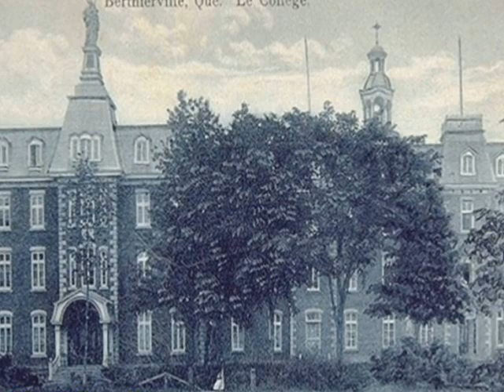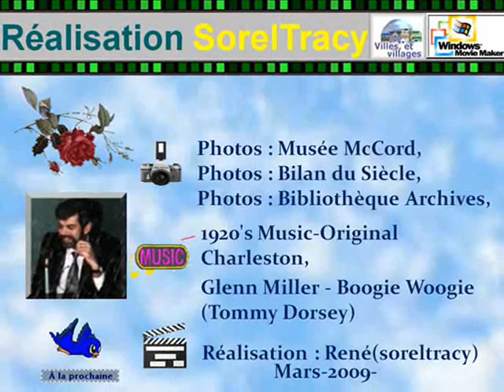Berthierville - Début du siècle Québec, Canada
Berthierville - Début du siècle,
Photos : Web,